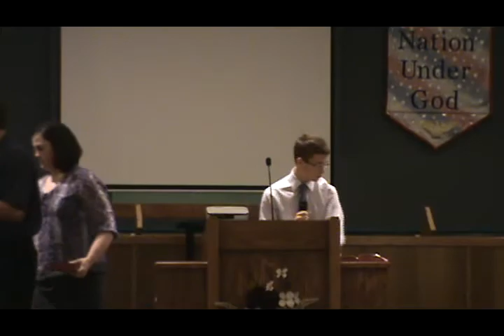Special Music by our Quartet 2013-06-30